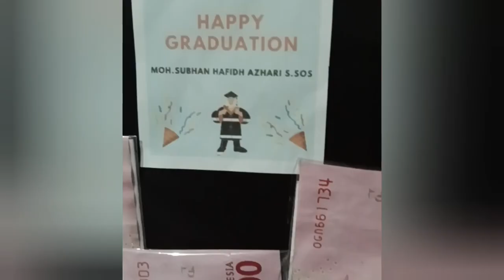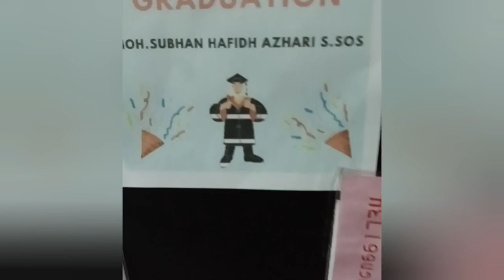"WISUDA 2023" || HAPPY GRADUATION - PART 1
Terimakasih Sobat sudah meluangkan waktu menyimak Video ini, Semoga Menginspirasi & Terhibur